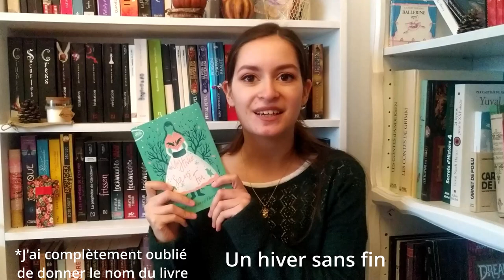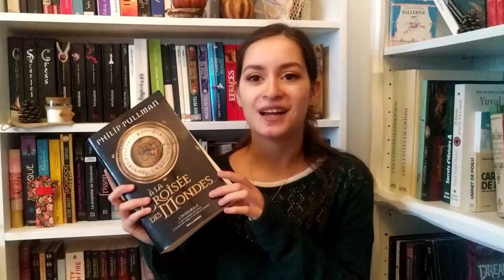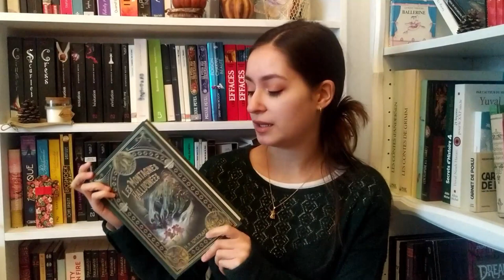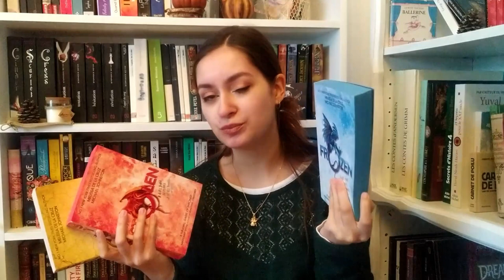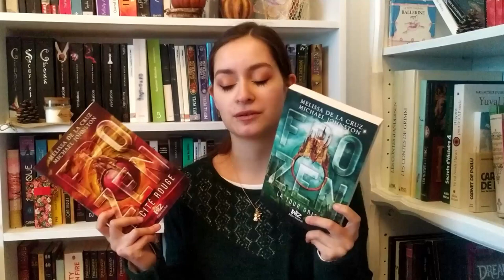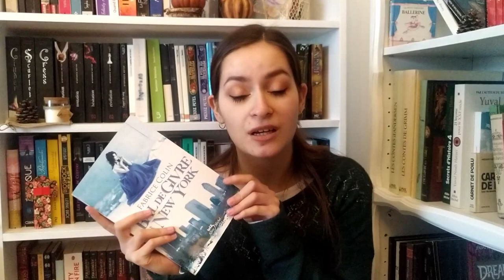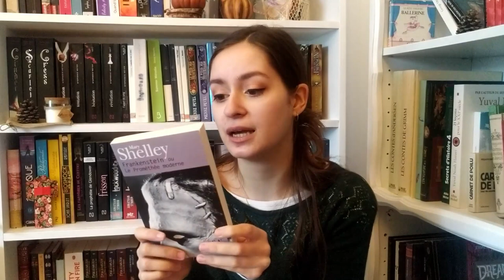Le mois de février du Challenge SFFF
Nouveau genre de vidéo concernant le Challenge SFFF auquel je participe. Chaque mois retrouvez le thèmes et les informations principales concernant le challenge.

Livres de ma PAL de Février:
- Un hiver sans fin Kiran Millwood Hargrave
- Les montagnes hallucinées de H.P. Lovecraft
- La trilogie de A la croisé des mondes de Philip Pullman
- La fileuse d'argent de Naomi Novik
- La trilogie Frozen de Melissa de la Cruz et Michael Johnston
- Le tome 2 et 3 de la trilogie d'une nuit d'hiver de Katherine Arden

Livres recommandés:
- La trilogie Frozen de Mellisa de la Cruz et Michael Johnston
- La trilogie d'une nuit d'hiver de Katherine Arden
- La trilogie Grisha de Leigh Bardugo
- Bal de givre à New York de Fabrice Colin
- Le tome 2 d'  Artemis Fowl d'Eoin Colfer
- Le combat d'hiver de Jean-Claude Mourlevat
- Frankenstein de Mary Sheilly (à revoir)

Liens:
- Vinted : clemy-books